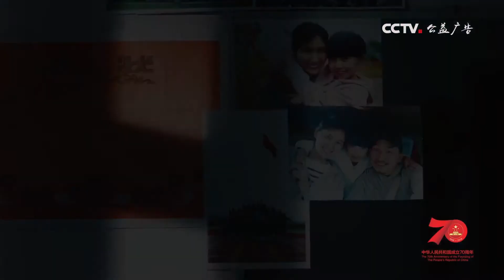央视CCTV庆祝新中国成立70周年公益片 十四亿分之一